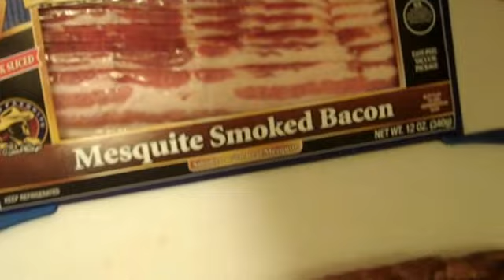Venison Filet Mignon + BBQ Gulf shrimp